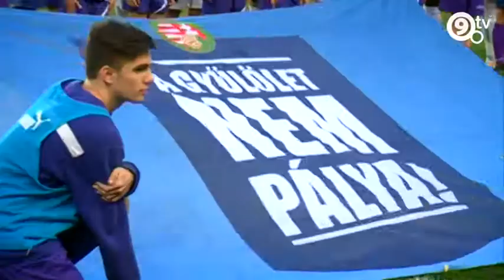9.Tv - Zöld-Fehér Hírek - Kű Lajossal a Ferencvárosról és a magyar futballról - 1. rész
A Zöld-Fehér Hírek eheti adásában a Ferencváros olimpiai ezüstérmes korábbi kiválóságával, Kű Lajossal beszélgettünk a fradizmusról, példaképekről, a magyar válogatottról, valamint az Kárpát-medencei Összmagyar Nemzeti Diákbajnokságról.